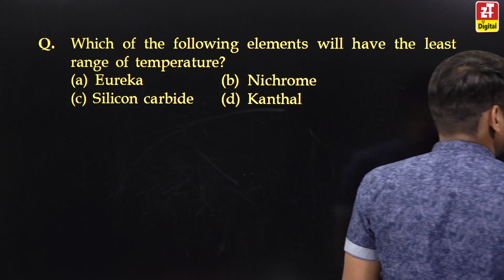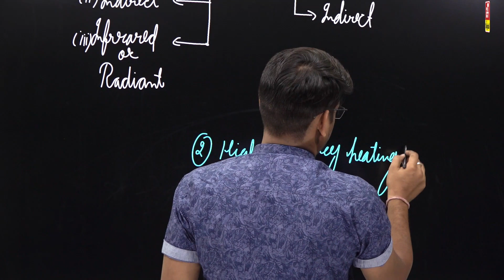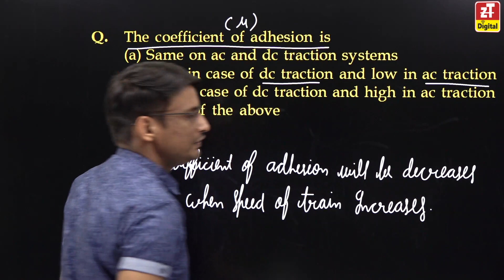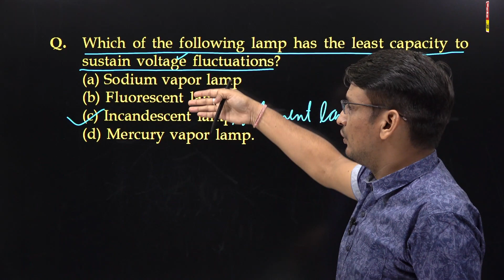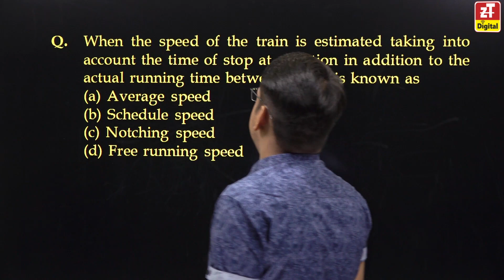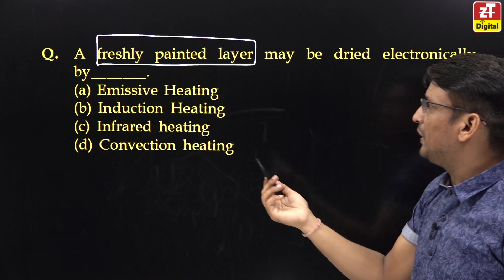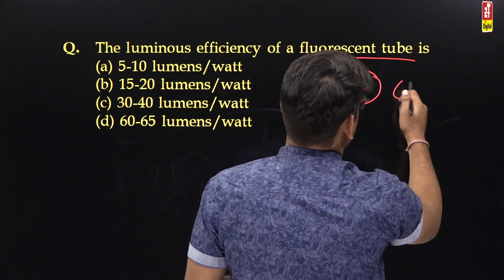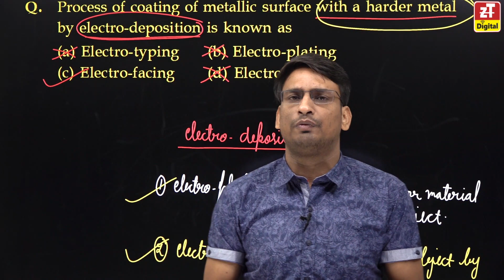BCTQ Series EE-18 || UEP (Utilisation of Electrical power ) | ZONE TECH Practice Quiz | RSMSSB-JE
ZONE TECH "A Best Institute for Assistant & junior Engineer" for Civil, Mechanical & Electrical Engineering.

ZONE TECH Online Classes will help the students of Civil Engineering, Mechanical Engineering and Electrical Engineering (Diploma & B.TECH  Both) with covering the significant subjects and topics for  all Assistant & Junior Engineer Examination.

This video lecture will help you for preparing strategies to crack RPSC-AE, UPPSC-AE, MPPSC-AE, RSEB-AE, RPSC-ACF, SSC-JE, RSMSSB-JE, RSEB-JE, BARC, VIZAG Steel.

ZONE TECH Provides you the Online Test Series, study materials , online classes, Pdf books and free Notes along the video lectures. This subject has full of concepts which will bifurcated here. This video has covered almost every aspect of the subject.
“CIVIL ENGINEERING ALL SUBJECTS  ”

👉5. Instagram: @Zonetechjaipur
👉6. Twitter: @Zonetechjaipur